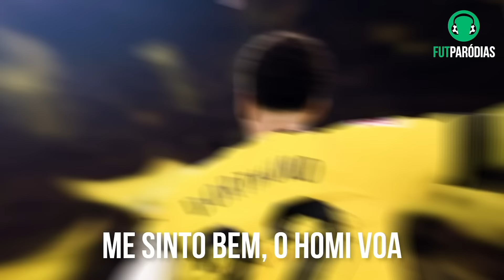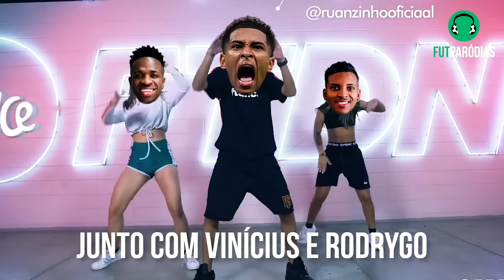♫ BELLINGHAM: EU VOU TOMAR UM TACACÁ = EU VOU MANDAR O TAMANDUÁ | Paródia Voando pro Pará - Joelma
Uma paródia de futebol da música "Voando pro Pará" da Joelma. Agora o "Eu vou tomar um tacacá" simplesmente virou "Eu vou mandar o tamanduá"! Jude Bellingham não para de encantar o mundo com suas atuações brilhantes no Real Madrid. O meia inglês de apenas 20 anos já levou Troféu Kopa, Golden Boy, decidiu El Clasico e vem quebrando vários recordes em seu início nos merengues. E cada vez que marca um gol, na comemoração vai até a torcida e abre os braços, ou então "manda o tamanduá"! Bellingham, o iluminado!

LETRA:

Eu vou mandar o tamanduá
Os braço abrir, ficar de boa
Pois vendo o Bellingham brocar
Me sinto bem, o homi voa

Segura o Jude Bellingham
Voando igual sabiá
O muleke do Carletto
Tá com tara em amassar

O cara é modo hard
Tem talento em qualquer pé
Um amálgama de craques
Tipo Puskás com Pelé

É gol cabeceando a bola, gol
Com chute colocado
Gol chutando forte que nem míssil
Gol de calcanhar

É gol, metendo o pau no Barça, gol
De longe ou de perto
E depois que o homi decidir
Eu quero me divertir

Chegou o Jude Bellingham
Brocando sem parar
Esse lek fez o peso
Da camisa evaporar

O que não tem de idade
Já tem de bola no pé
É presente, é passado
É futuro e mais até

É gol com chutão de canhota, gol
Pra levantar o estádio
Junto com Vinícius e Rodrygo
Quem que vai parar?

É gol já no final, na raça, gol
E vem com os braço aberto
Fi, já é o dono do Madrid
Quem pega esse guri?